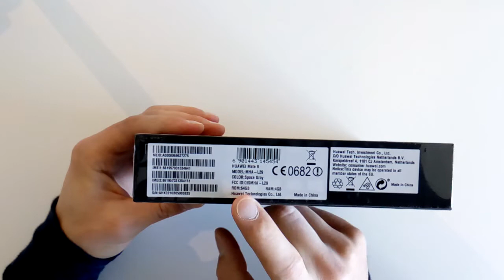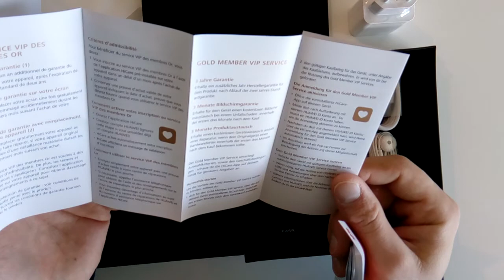Huawei Mate 9 - Unboxing : 2016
Première réception du Huawei Mate 9, un déballage dans les règles donc avant un petit compte rendu ultérieurement !